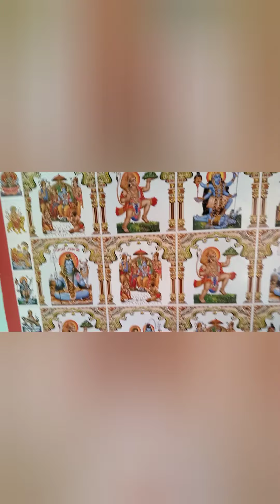कुछ ऐसा है मेरा ननिहाल....,👌👌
Mama's home tour...
vivek entertainer